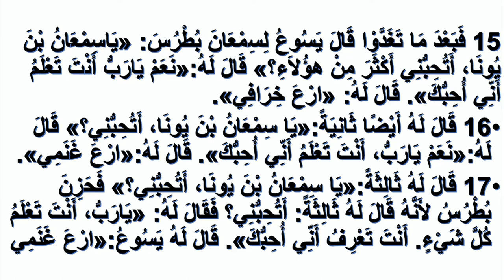وعضة اليوم أتحبٌني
وعضة اليوم أتحبٌني من كنيسة ماران اثا الوعضة على فم القسيس فلوريد أسو